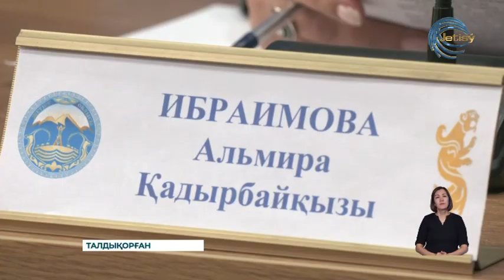Өңірдің тұрақтандыру қорында 4,5 мың тоннаға жуық азық-түлік сақтаулы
Өңірдің тұрақтандыру қорында 4,5 мың тоннаға жуық азық-түлік сақтаулы.  Жалпы құны  1 млрд. 575 млн. теңге  болатын 8 түрлі әлеуметтік маңызы бар тауар бар. Бұл дегеніміз алдағы уақытта базардағы баға орынсыз қымбаттамайды деген сөз. Тек алыпсатарлар араласпаса болды,— дейді жауаптылар. Қазіргі таңда қант, ұн, күріш, күнбағыс майы, рожки, қарақұмық жармасы,  картоп және сәбіз жеткілікті деңгейде. Бұл туралы  "Жетісу" әлеуметтік кәсіпкерлік корпорациясының өкілдері мәлімдеді.